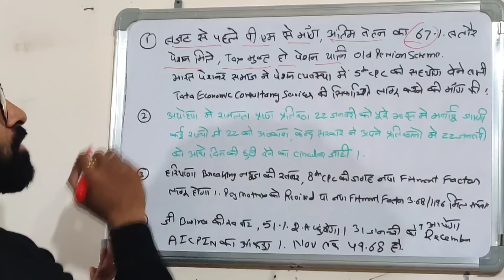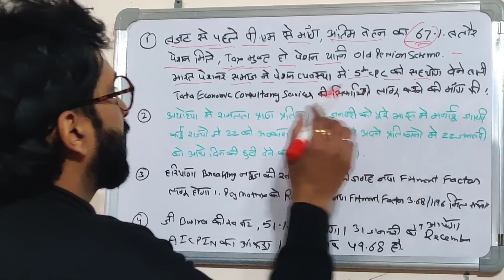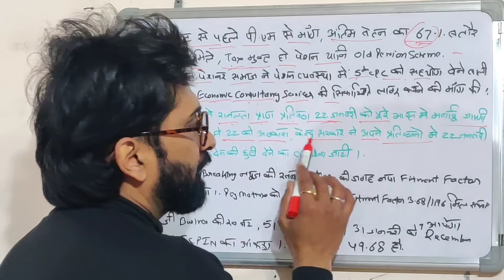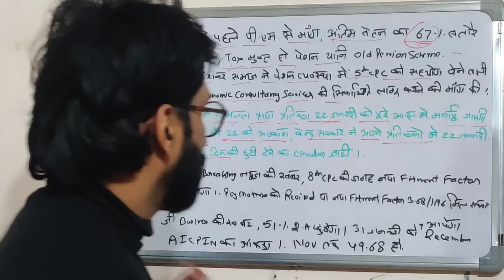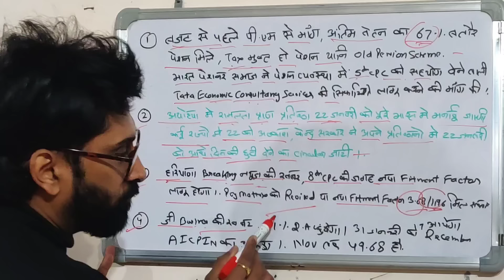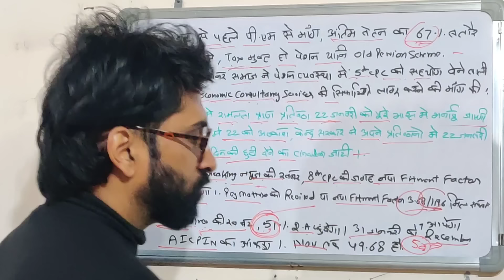वाह! केंद्र सरकार के पास मांग पत्र, फिटमैंट फैक्टर 3.68, पेंशनर्स की pension 67%😱🔥🔥orop2